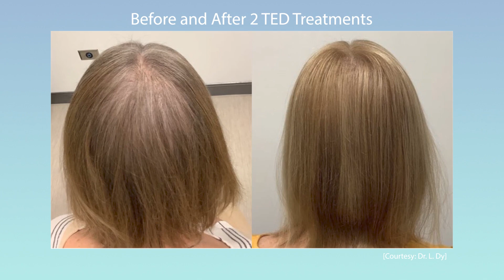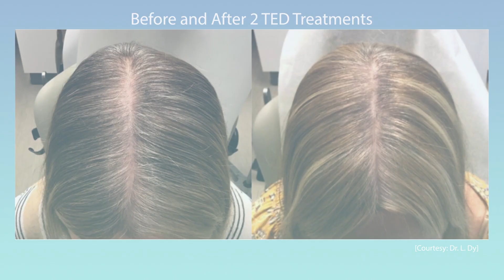NO NEEDLES, No Pain—This Hair Tech CHANGES Everything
Discover TED—Transepidermal Delivery—the revolutionary needle-free, pain-free technology transforming hair growth treatments. Straight from Dr. Alan Bowman's clinic in Boca Raton, this ultrasonic breakthrough targets shedding and thinning in just minutes. Patients share firsthand results, from boosting self-confidence to regaining a youthful look, all without discomfort. Dive into the science, feel the results, and watch how ultrasonic sound waves and air pressure change the game. No needles. No downtime. Maximum impact. Get answers, see the results, and meet the future of hair restoration—now.

*TIMESTAMPS*
0:06 hey everybody it's Dr. Alan Bauman
0:34 Ted hey I can't wait to introduce you to
1:14 my hair loss and thinning
2:12 and uh as such I'm uh one of the
2:40 provides an effective natural barrier to
3:10 Christina i'm 33 years old
4:19 so I'm really excited to see the
5:12 so if you still have questions about TED